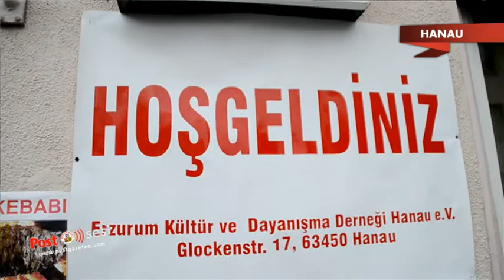Frankfurt'ta yaşayan dadaşlar dernekleşti..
Açılış dolayısıyla düzenlenen törene, yüzlerce Erzurumlunun yanı sıra çok sayıda sivil toplum örgüt temsilcisi katıldı.
Meşhur Erzurum Cağ kebabının ikram edildiği açılışta renkli görüntüler yaşandı.
130 metrekarelik bir yerde çalışmalara başladıklarını ifade eden Dernek Başkanı Mehmet Ören, hemşerilerinin yoğun ilgisi sayesinde kısa sürede büyüyeceklerine inandığını söyledi.
Dernek Sekreteri Remzi Toraman  Erzurumlu olmaktan dolayı gurur duyduklarını belirtti.
Dernek merkezinin haftanın yedi günü açık olduğunu belirten dernek kuruculardan Ömer Albayrak ise, hafta sonlarında Erzurum'un meşhur cağ kebabından ve kadayıf dolmasından yemek üzere herkesi derneğe beklediklerini sözlerine ekledi.